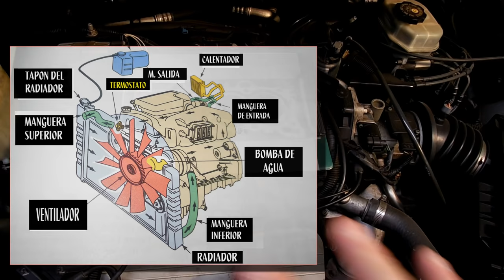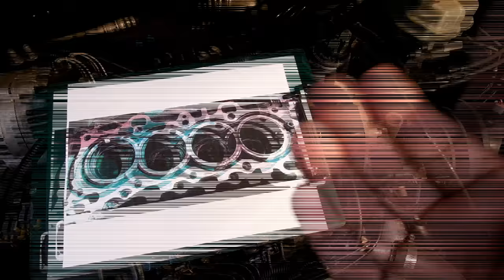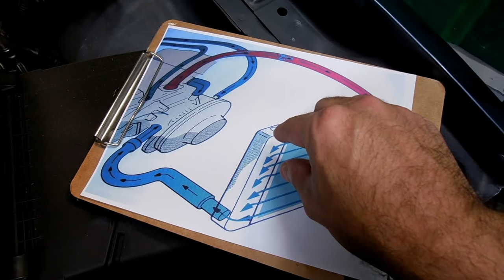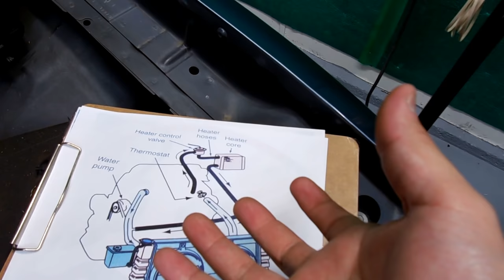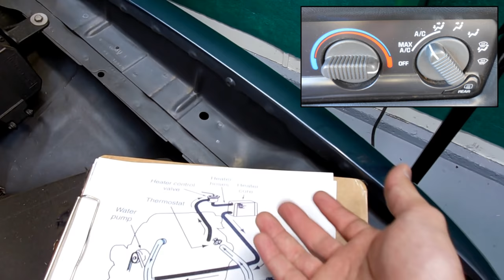Funcionamiento del Sistema de Enfriamiento del Motor del auto (explicacion detallada)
Explicacion acerca de como funciona el sistema de enfriamiento del motor haciendo seguimiento al recorrido y comportamiento del refrigerante en el sistema tomando en cuenta todos los componentes.